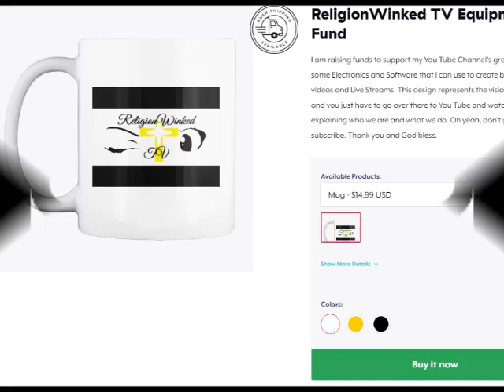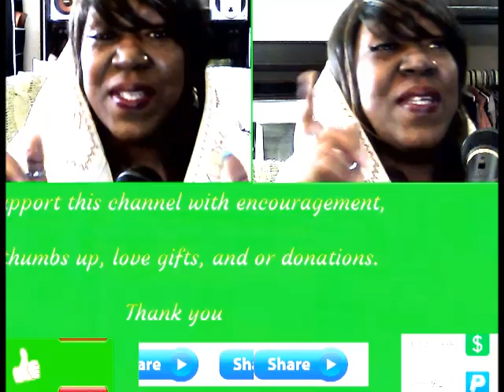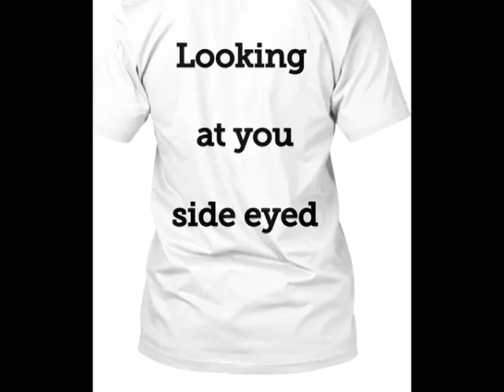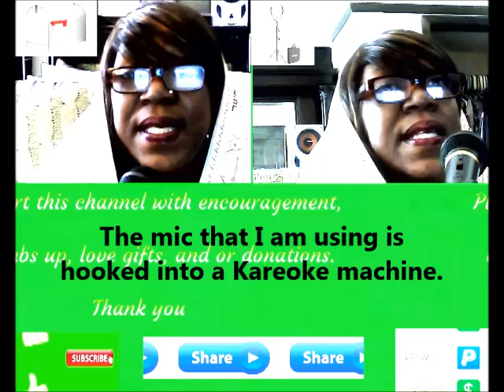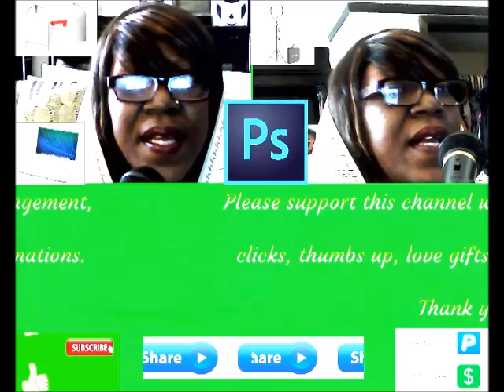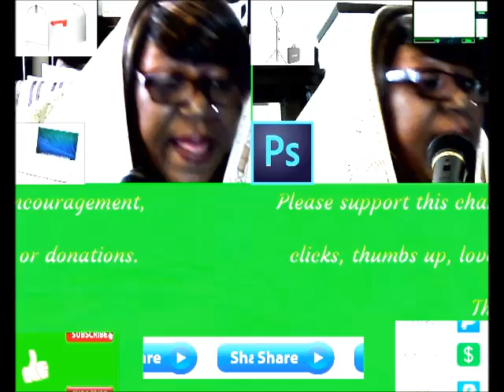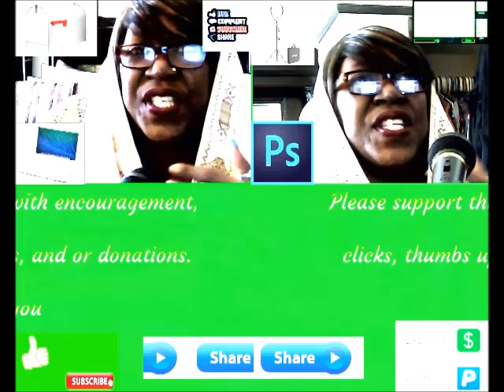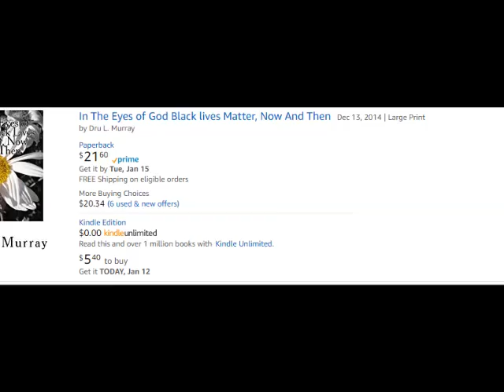Testing OBS: Better Angles Will Bring More Views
OBS Better Production And Different Angles Will Bring More Views